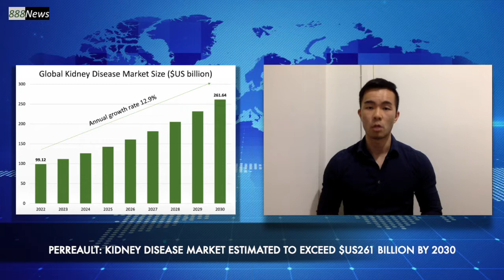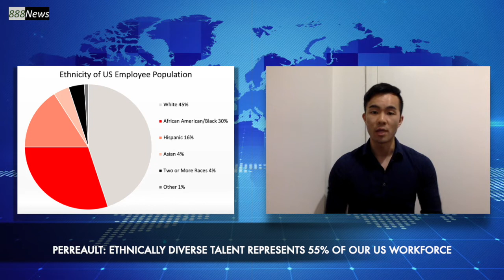FNCE90085 A2 Video Interview – CSL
Mock Video Interview segment of Assignment 2 for FNCE90085 Communicating Current Issues in Finance.